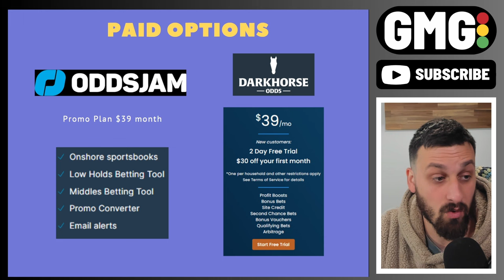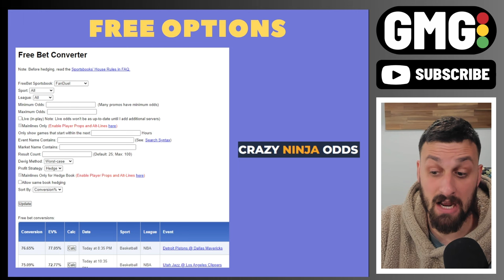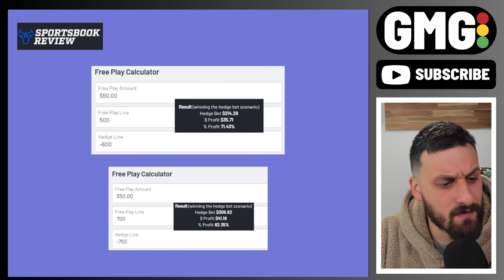Why I Convert My Free Bets for Guaranteed Profit (And How You Can Too)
Welcome Back to the GMG Channel, it's your host me. I had some questions about converting free bets from various sportsbooks and thus spawned my attempt to answer those questions. I will link the various resources for converting free bets below!

0:00 INTRO
1:02 MY 3 PILLARS TO MAKE $ BETTING
4:00 FREE VS PAID CONVERSIONS
4:16 WHY I CONVERT MY FBS (+EV ?)
7:47 PAID OPTIONS
9:50 FREE OPTIONS
11:17 HOW TO FIND CONVERSIONS ON YOUR OWN

💬 Express yourself in the comments.
👍 Like this video if you feel led.